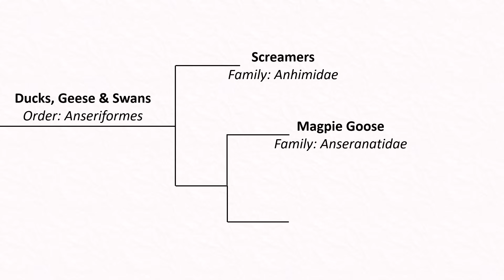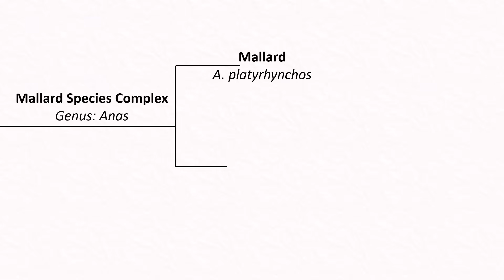The Domestication of Ducks | From the Wild to the Farm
Ducks are animals that are seen across farms worldwide. But did you know that there were two separate domestication events? These led to the two very different lineages of domestic ducks today. Take a look as I dive into this fascinating topic.

Timecodes:
00:00 Introduction
00:47 Anatidae
02:51 Perching Ducks
04:59 Dabbling Ducks
10:16 Cultural Significance
13:45 Conservation
18:05 Outro